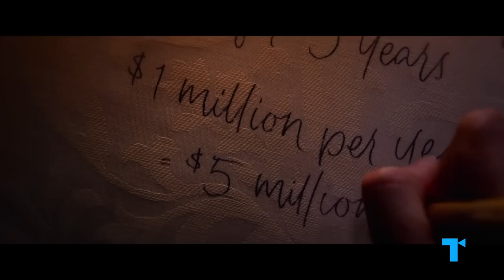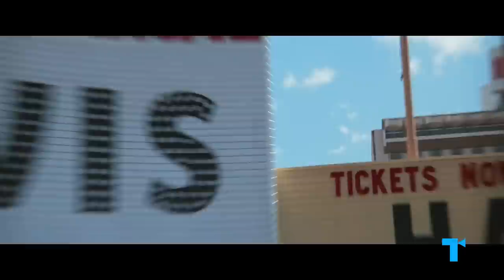Elvis: Why Baz Luhrmann Didn’t Tell The Whole Story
With Elvis, we are hearing the King’s story through the voice of a classic unreliable narrator: Colonel Tom Parker, a self-proclaimed conman who built Elvis’ brand and bled him dry. So, what did Tom – and director Baz Lurhmann – leave out… and more importantly, why? When it comes to the truth, and the story, where should the responsibility of the biopic lie? And in this case, would a fuller picture of Elvis damage our empathy with the character?

CHAPTERS
00:00 Luhrmann's Elvis doesn't tell the whole story
00:58 The controversies of Elvis' affairs
03:48 The reality of Elvis' true politics
06:48 How Elvis sold his soul to the industry

CREDITS
Executive Producers: Debra Minoff & Susannah Mccullough
Chief Creative Director: Susannah Mccullough
Associate Producer: Tyler Browner
Writer: Harry Harris
Video Editor: John Clark
Narrator: Kayah Franklin